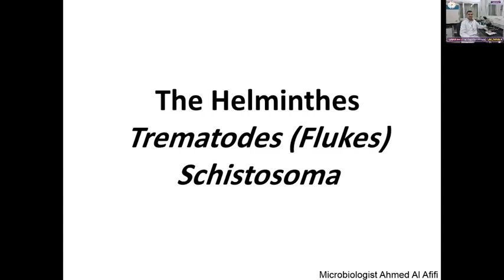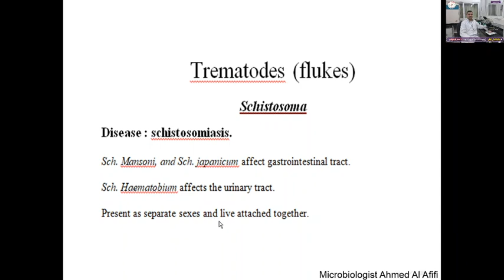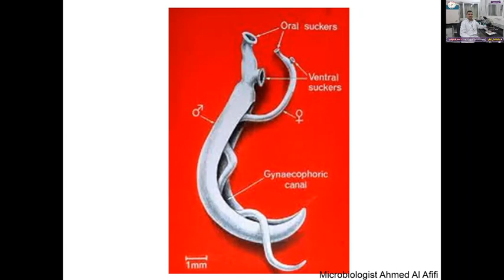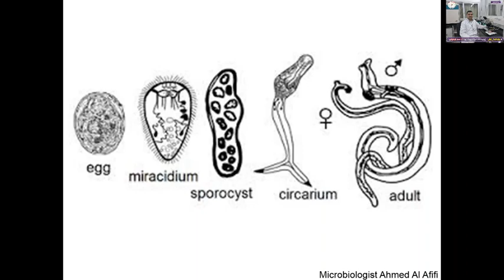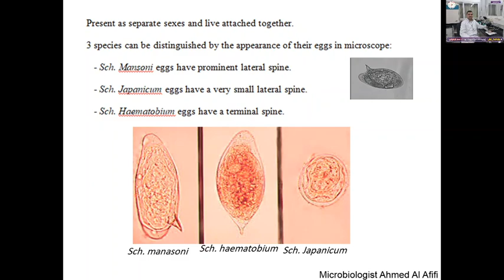طفيليات للتحاليل دودة البلهارسيا Schistosoma